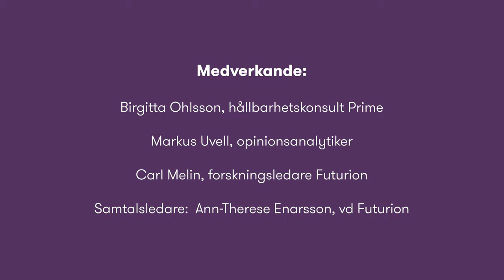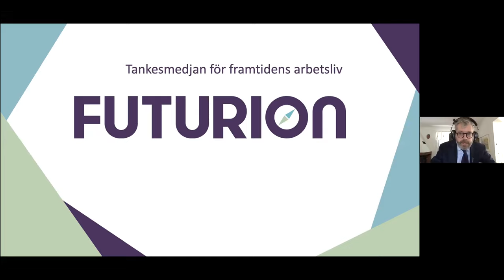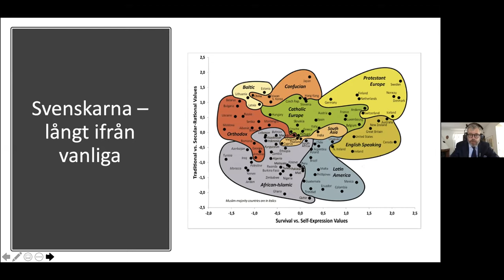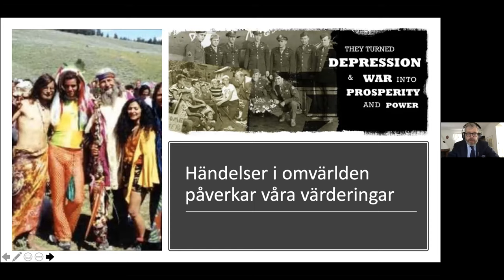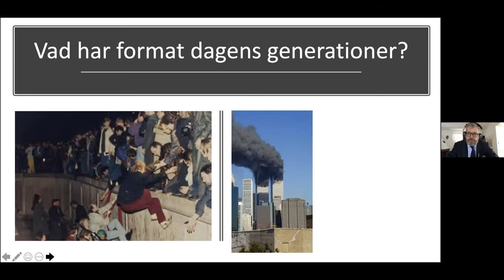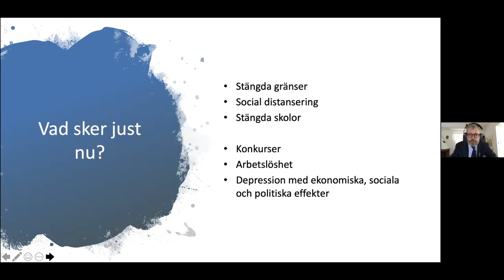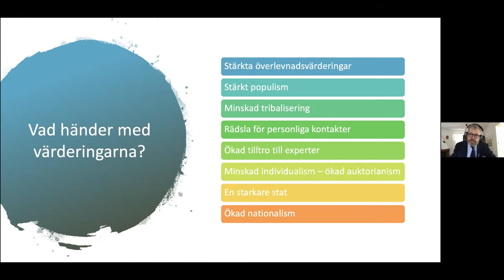Webbinarium – Vad händer med våra värderingar efter pandemin?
Våra värderingar formas av den tid vi växer upp i och av olika omvärldshändelser. Tydligast är detta hos de som växt upp under krig eller ekonomisk nedgång, alternativt i fred och med ett stigande ekonomiskt välstånd. Men enstaka händelser kan påverka människors världsbild; Berlinmurens fall och terrordåden den 11 september påverkade framförallt ungas värderingar. Dagens situation kommer att prägla våra värderingar, men hur?

Ann-Therése Enarsson, vd på Futurion, leder ett samtal om hur pandemin påverkar människors värderingar och vad vi har att förvänta oss under de kommande åren. Samtalet tar sin utgångspunkt i en essä som Carl Melin, forskningsledare på Futurion, författat om framtidens värderingar.

Essän kommenteras av hållbarhetsrådgivaren och tidigare EU-ministern Birgitta Ohlsson samt opinionsanalytikern och tidigare Timbro-chefen Markus Uvell.